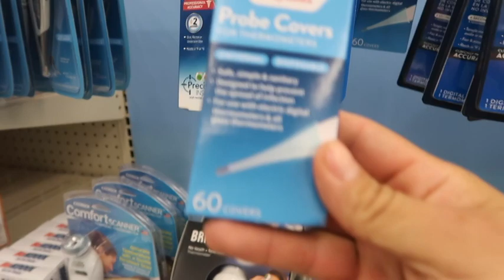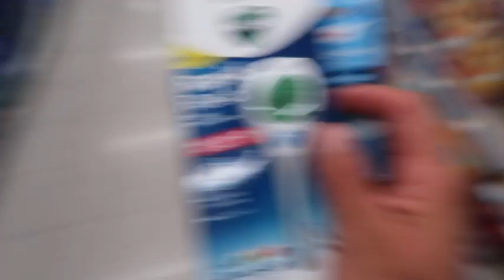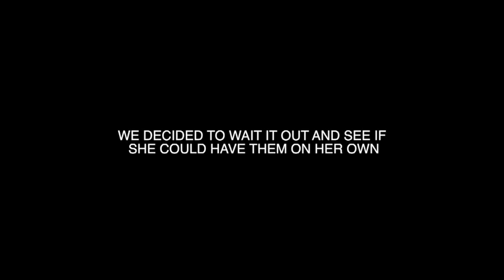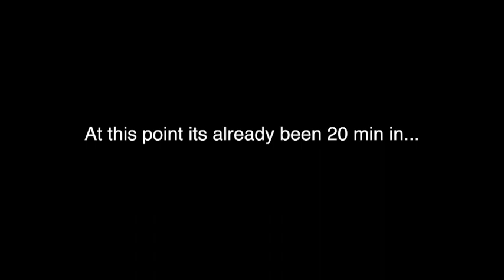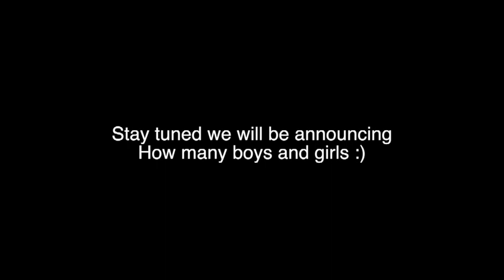HUSBAND REVIVES DEAD PUPPY AT BIRTH!!!!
ON NOVEMBER 6 AT 2:00 AM WE BECAME GRANDPARENTS TO OUR PAW BABYS.

MAKE SURE TO FOLLOW ON ALL PLATFORMS FOR UPDATES

SNAP CHAT: MISS619MUA